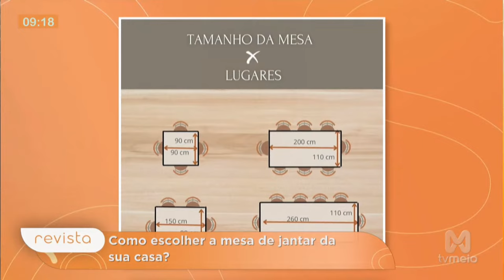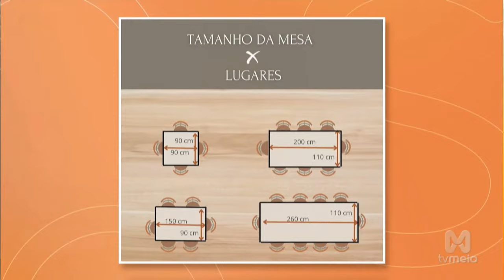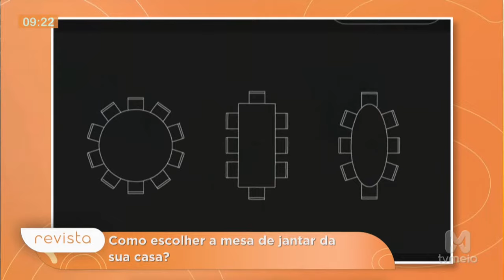Como escolher a mesa de jantar da sua casa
Escolher uma mesa de jantar ideal para sua casa envolve levar em consideração o estilo, o tamanho do ambiente e a funcionalidade do móvel. Primeiro, aproveite o espaço disponível: mesas redondas são otimizadas para ambientes menores, enquanto as retangulares funcionam bem em espaços maiores. Considere também o número de pessoas que normalmente utilizam a mesa e optam por um material que combine com a decoração do cômodo, como madeira, vidro ou mármore. Não se esqueça de levar em conta o conforto das cadeiras e a harmonia com os demais.

A revista eletrônica matinal da TV Meio traz, diariamente, dicas, informações, instruções, moda, culinária e o debate de assuntos importantes, além de muita música e descontração, de segunda a sexta, às 08h20, no comando de Elen Sales, Nayana Lima e Rachel Nogueira.